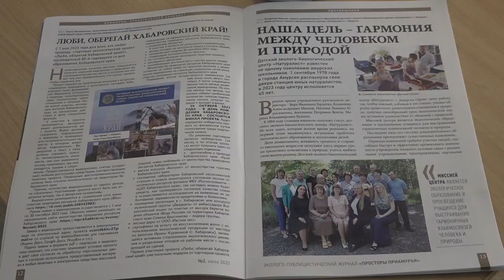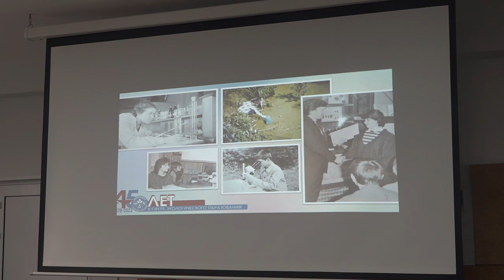Свой день рождения отметил ДЭБЦ "Натуралист"